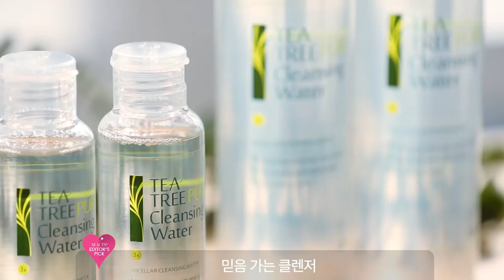[뷰티쁠] 에디터픽_저자극 클렌징 워터ㅣ이지함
뷰티쁠_에디터픽
에디터처럼 민감 피부라면, 혹은 미세먼지로 피부가 민감해졌다면 주목! 7가지 전성분 모두 순한 성분으로만 처방해 피부 자극을 최소화한 이지함 티트리 퓨어 클렌징 워터를 소개할게요. 티트리 성분이 자극 받은 피부를 진정시키고 흐트러진 유수분 밸런스까지 맞춰 번들거림은 잡고 촉촉함은 유지한답니다. 미셀라 기술로 색조 메이크업까지 완벽하게 지울 수 있어 에디터의 사랑을 듬뿍 받고 있는 최강 애정템이에요!